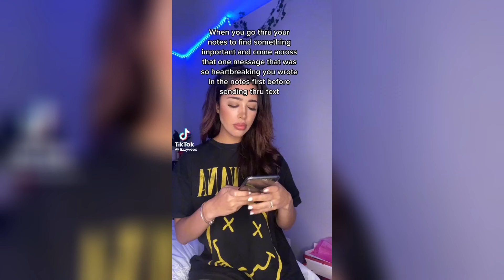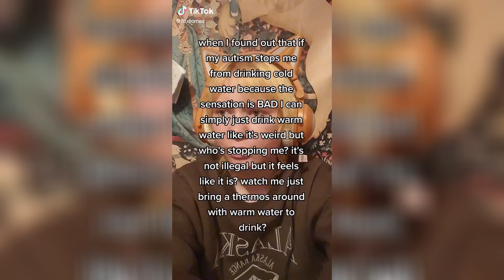10 Minutes of Relatable TikToks